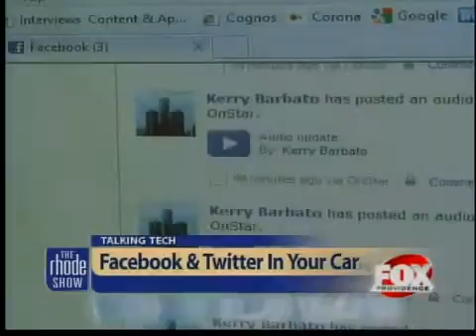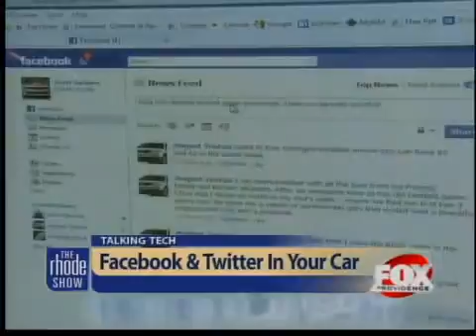Talking Tech Facebook & Twitter in your car